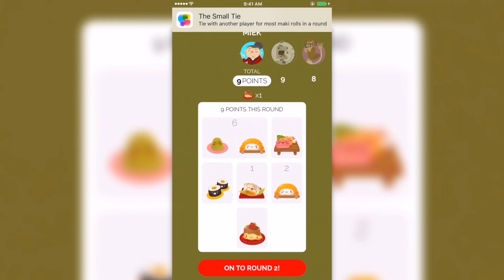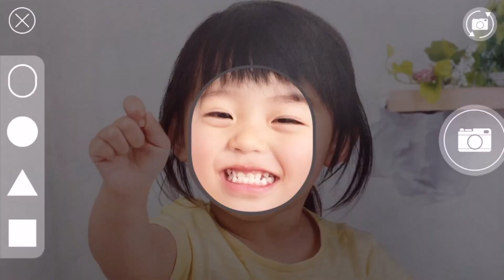Sushi Games for iPhone Part 1 (Games for iPhone/iPads in the App Store)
Do you love sushi? Are you craving sushi right now?
This time I decided to introduce to you my favorite sushi games available in the app store.

Sushi Go!

Play the super fast-paced sushi passing game Sushi Go! with friends, family, or against the computer.
There are many new adorable animations, opponents and chef characters.
Your goal is to grab the best combination of sushi dishes as they come by your way.

Sushi Bar Idle

Are you ready to start your sushi bar adventure?
Cook delicious Japanese food and constantly upgrade your chefs, cook new dishes and satisfy your customers to become the ultimate sushi bar tycoon ever known.

TO-FU Oh!SUSHI

Be a sushi master and prepare your own fun sushi.
Feel free to be creative by decorating your original sushi.
Serve your delicious, mysterious, or impossible sushi to your customers.

So If you love sushi and can’t get enough of it, I am certain these games will peak your interest.
Perhaps you can play them before eating at a sushi restaurant or just play in your free time, but beware, these games will probably make you hungry!